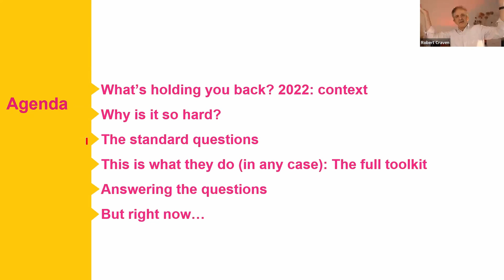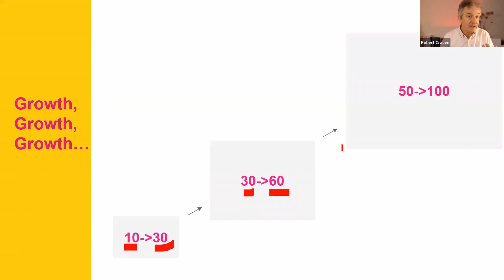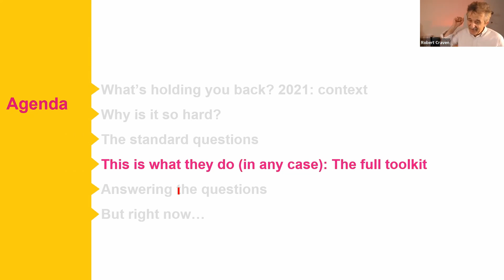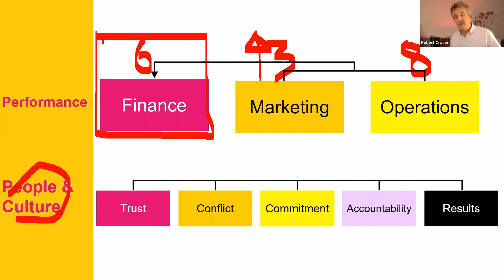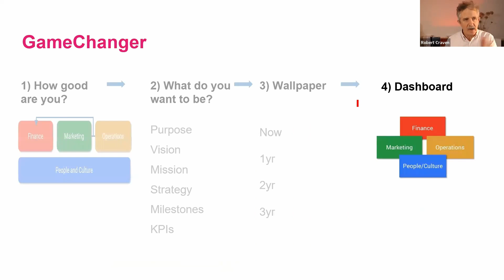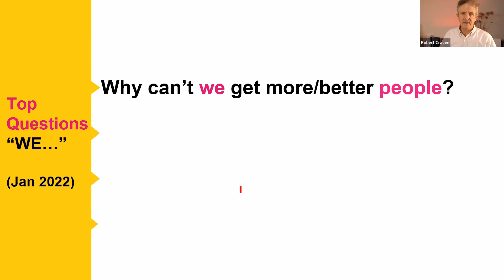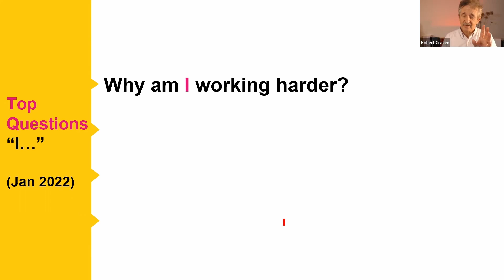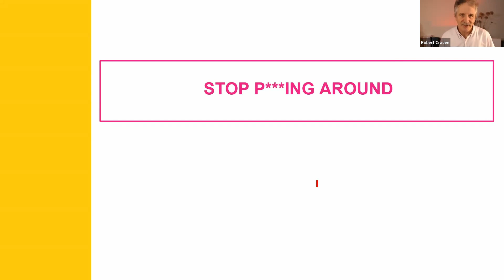How to Start a Successful Marketing Agency (A Complete Guide) – with Robert Craven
In this video, Khalid Saleh chats to Robert Craven about how to start a successful Digital Marketing Agency.
InvespTV contains a series of videos inspired form the thoughts, conversations and many times rants of the members of Invesp and our partners. In each Video hope to bring insightful ideas revolving around conversion, online marketing, copy writing, and more. We try to add a twist to each one, catering to the interest of our viewers.